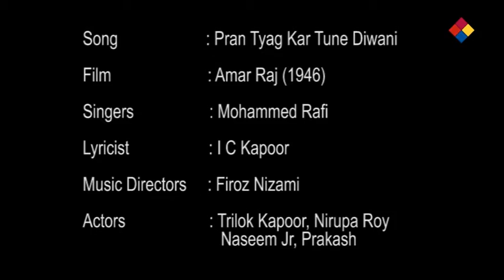Pran Tyag Kar Tune Diwani | Amar Raj 1946 | Mohammed Rafi